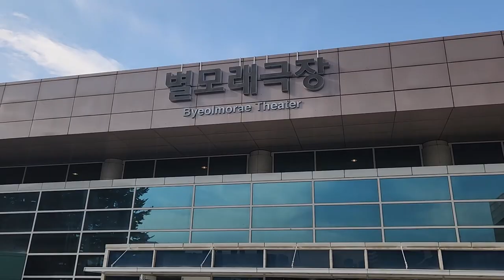Theatre [DRESS ROOM] curtain call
The play [Dressing Room] held at Byeolmolae(Starsand) Theater in Goyang City... Although the quality was a bit disappointing, I always support theater people.

• "We always exist inside one space." (G. Ottolini) Video images on the reality of Seoul in Korea. Thank you so much.